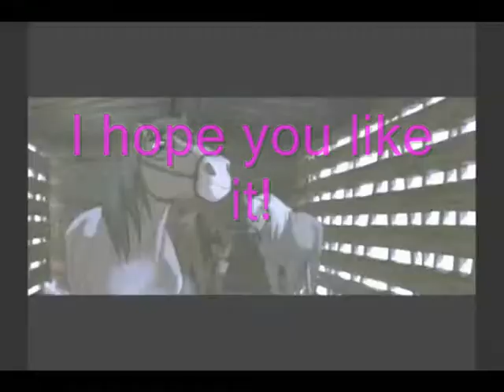Spirit Songs 2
Das ist der 2. Teil der ganzen Spirit Songs.